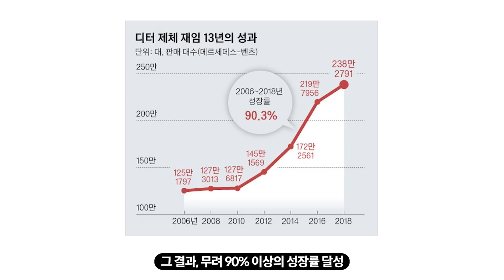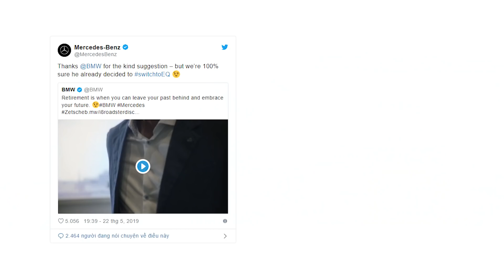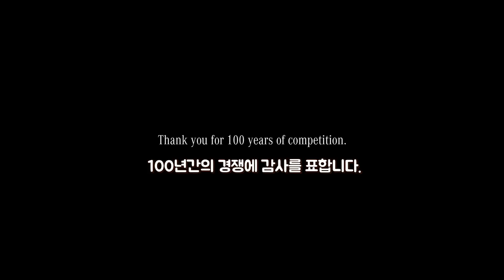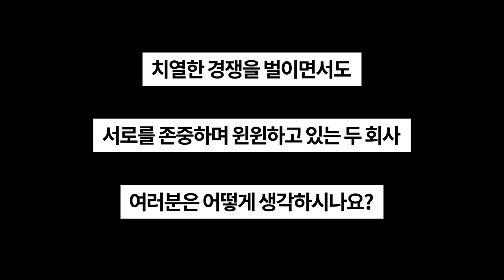WLDO_벤츠 CEO가 은퇴하고 BMW를 탄다고?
Retirement is about exploring your wide open future.

지난 22일 벤츠의 디터 제체 회장이 공식 은퇴를 선언함
벤츠에 엔지니어로 입사해서 43년간 있었고, 13년 동안 CEO로서 벤츠를 이끌었음.

2000년대 초반만 해도 벤츠는 '노인들이나 타는 차'라는 오명을 쓰고 있었지만, 그가 젊은 브랜드로 재탄생시키면서 2015년에는 아우디, 2017년에는 BMW를 앞서게 만듦.

그런데 그가 벤츠를 은퇴하자마자 BMW의 i8 로드스터를 타는 영상이 떠서 화제임.
'마침내 자유'라고 쓰인 영상은 사실 BMW에서 만든 광고였음

여기 등장하는 디터 제체는 합성이었고, 그의 노고에 존경을 표한다고 하면서 살짝 자기 차 홍보를 한거임.근데 벤츠도 크게 노여워하지는 않는 분위기. 그냥 SNS에 그는 은퇴해서 벤츠 EQ(전기차)를 탈 것을 확신한다고만 씀.